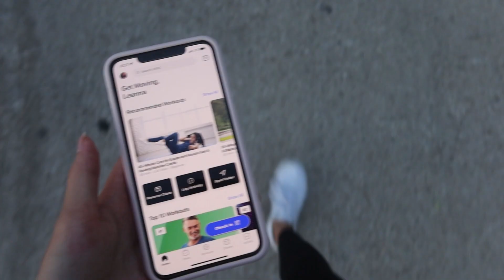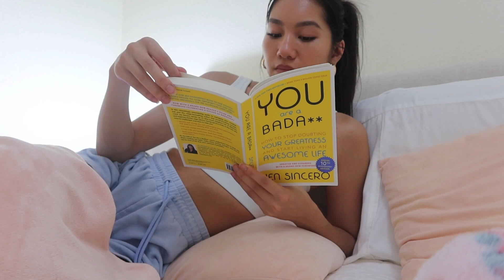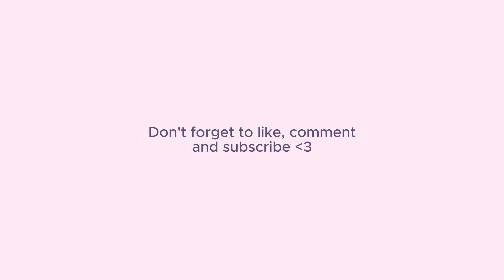Life changing habits that will MOTIVATE you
Hello friends! I hope you are all doing so well.
In this video I take you guys on habits that I've been incorporating into my life and habits that I just recently started doing.

xoxo, your best friend,
Leanna

FAQ
☆ age: 22
☆ height: 5'5
☆ ethnicity: Lao
☆ location: Dallas, TX
☆ camera: canon g7x mark iii

I love you guys!!

days in my life, productive day in my life, getting my life back together, daily vlog, vlog, productive vlog, day in the life, young adult day in my life, weekend in my life vlog, weekly vlog, leanna soon, run errands with me, how I got into meditation, spend the day with me, organizing my life, relaxing day in my life, journaling, how I journal, trying new hobbies, spend the morning with me, sunday reset routine, how I plan for the week ahead, closet clean out, work from home, monthly reset, healthy habits, meditations,